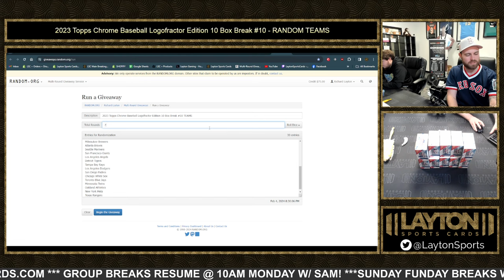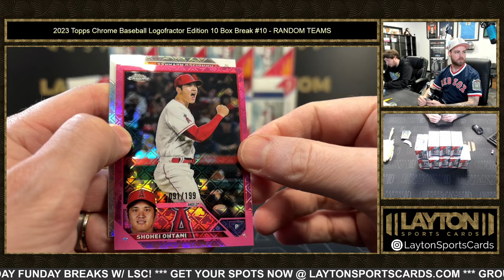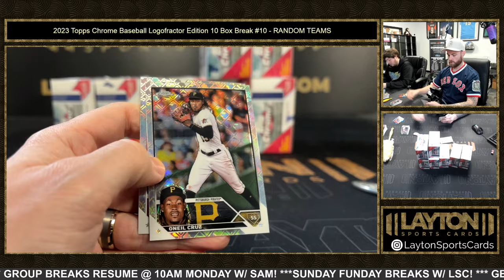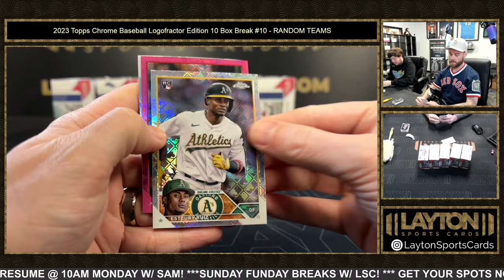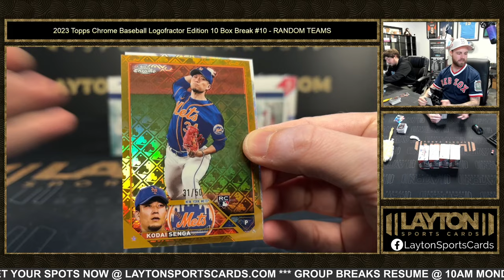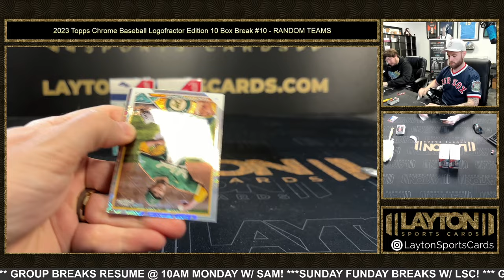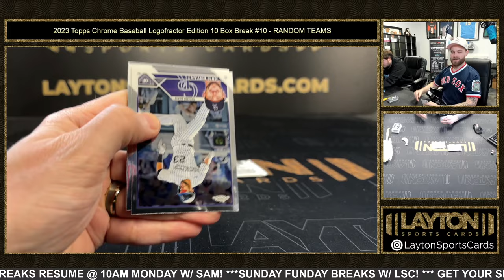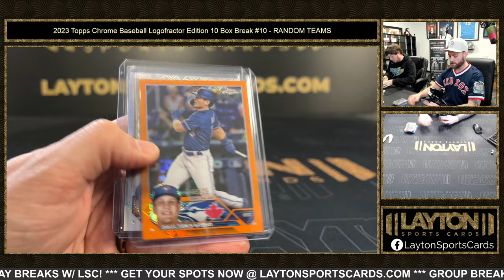2023 Topps Chrome Baseball Logofractor Edition 10 Box Break #10